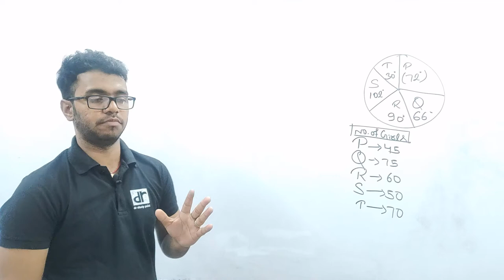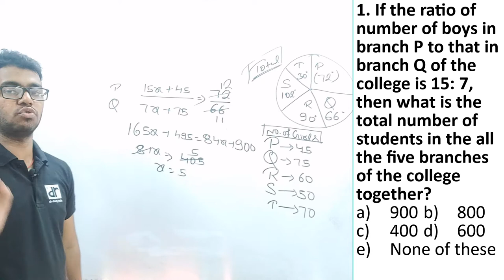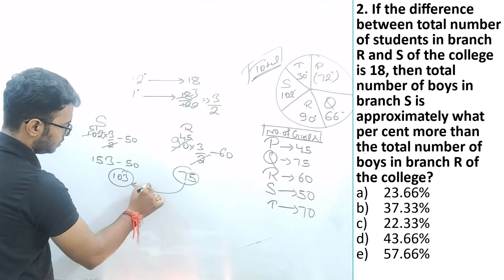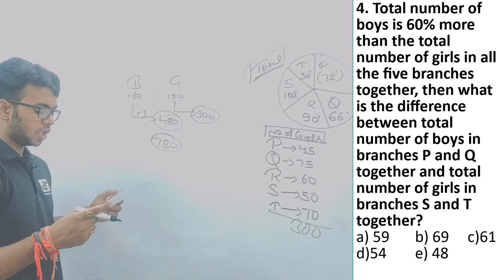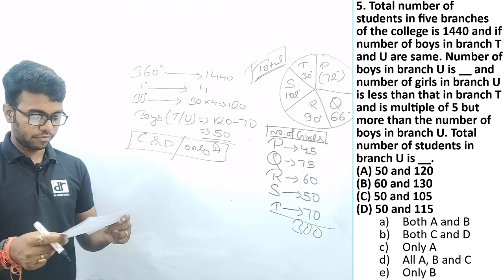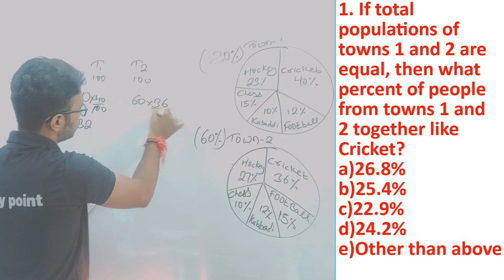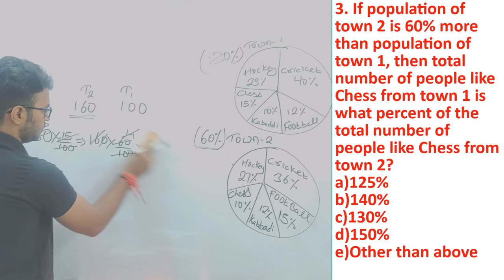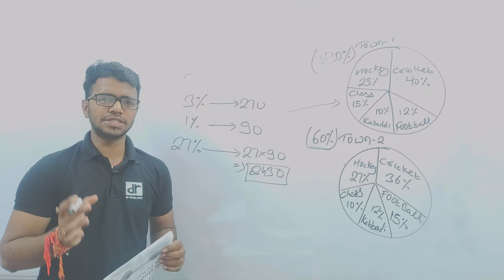DATA INTERPRETATIONPIE CHART GRAPH || IBPS PO || RRB PO MAINS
2. No option and answer will be provided for the questions because if answer or option is known to one, then by hook or crook aspirants mends to make their answer correct without getting to its core approach, the motive is not to get answer but to clear one's concepts which can be done by not giving answer and options.
3. No one will be allowed to ask for the answer without solving it, if you get your answer you can message me on Whatsapp, i will make sure to reply you whether it is correct or not, This (👍) symbol simply represent correct, and this (❌) symbol wrong.
4. After every question posted, you will receive a video solution link after 24 hours and if you will be unable to solve you can watch it to enrich your knowledge.
5. Share this to your friends who are pursuing for competitive exams, and let them know about this, so that the motive of this idea get fulfilled to its core.

rrb alp
rrb